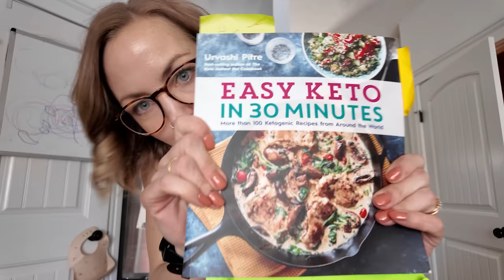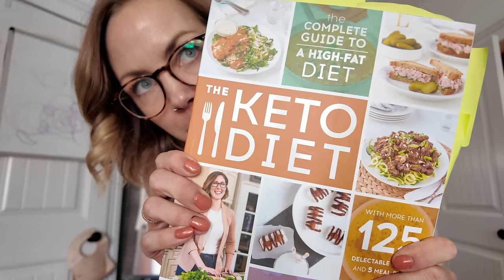I've been under a lot of stress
An update vlog on how tapering has been going, and how the stressors I've been facing, both psychologically and physically, have been impacting my mental health while on medical keto.

Timestamps:
00:00 We got sick
00:44 How tapering my antipsychotic has been going and update on withdrawal
01:40 Getting ready for Teddy's birthday
02:38 Teddy's 3rd birthday!
04:32 Update after therapy and talking about managing stress
07:52 Playtime
08:36 Getting follow up bloodwork
09:43 Eating keto leftovers
10:13 Getting back on track
10:31 Cooking cauliflower chicken bake
11:00 How physical stress of being sick has impacted my mental health
11:55 Adapting keto recipes for medical keto
12:54 Gymnastics!
13:58 Rob's incredible almond butter cups

MEDICAL KETO RESOURCES
You can learn more about medical keto for mental illnesses on the Metabolic Mind YouTube channel (@metabolicmind) and on their

You can also learn more about metabolic health and mental illness from the book 'Brain Energy' by Dr. Christopher Palmer

HOW TO TEST YOUR KETONES (important for medical keto!)
• The Keto Mojo blood glucose and ketone monitor is a finger prick blood test to accurately measure ketone and glucose levels.

• The SiBio continuous ketone monitor is a wearable device we have been using to get accurate and continuous ketone levels.